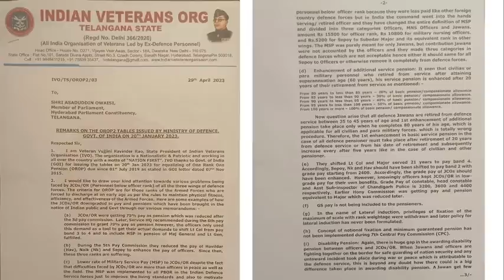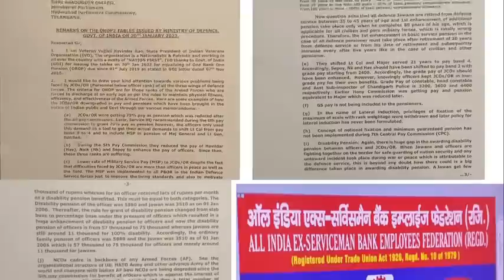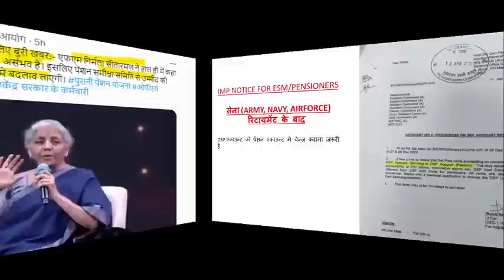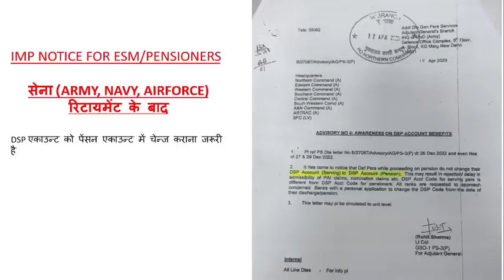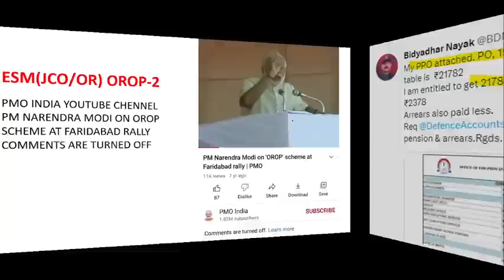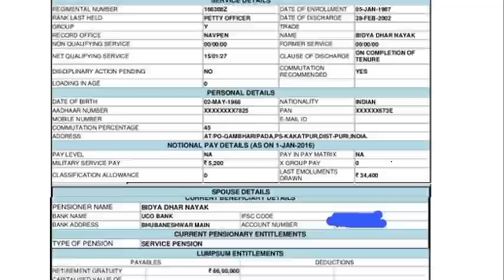OROP-2 कमेंट करने पर PMO ने लगाई रोक, पूर्व सैनिक एकजुट | जवानों का CSD लिक्कर कोटा अफसर नही ले सकते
IMPORTANT LINKS
NOTIFICATION-

100% EX- SERVICEMEN JOB/ ONLY FOR EX-SERVICEMEN JOB